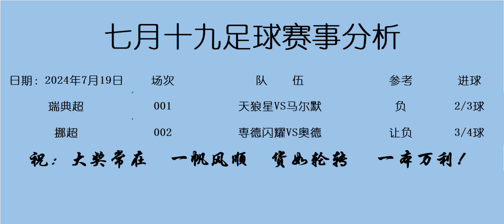老雷每日足球推荐，玩球看推荐加我v：laolei9986